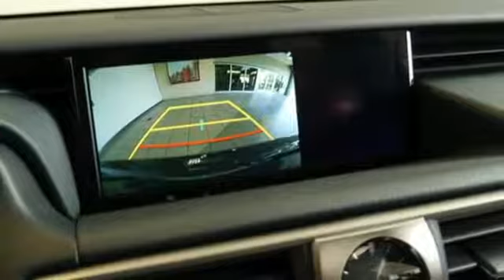New 2019 Lexus IS Woodbury, MN, St Paul, MN #107868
Year: 2019
Make: Lexus
Model: IS
Trim: IS 350 AWD
Engine: L 6 Cyl.
Transmission: Automatic
Color: 0212/OBSIDIAN
Interior: EA25/BLACK (F-SPORT)
Stock #: 107868
VIN: JTHCZ1D27K5016611

Address:
3000 Hwy 61 N